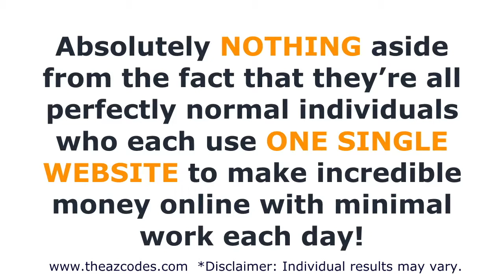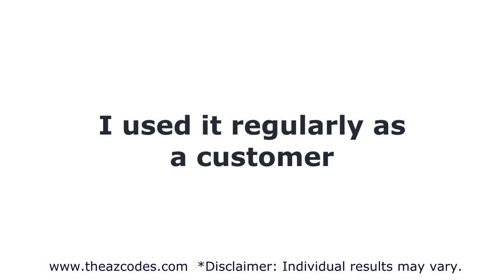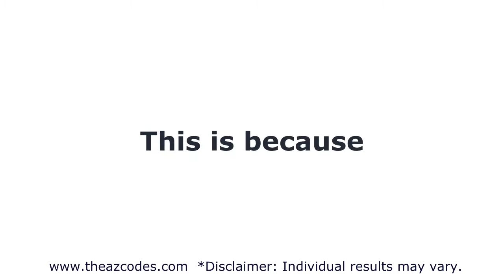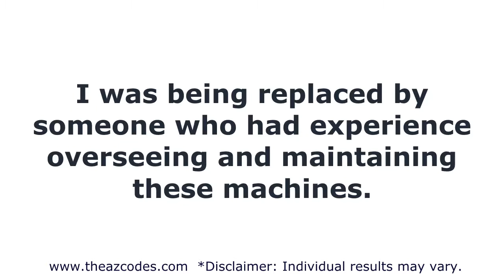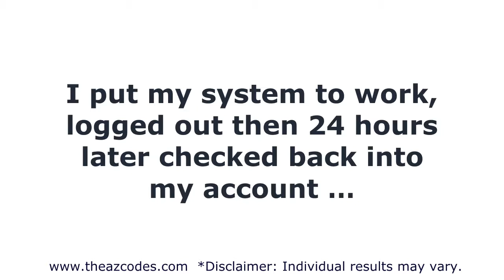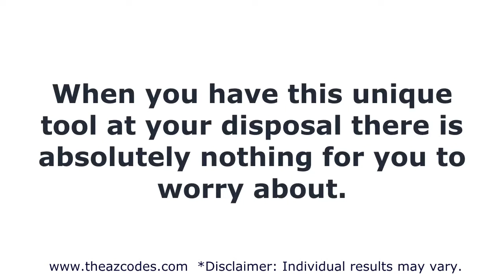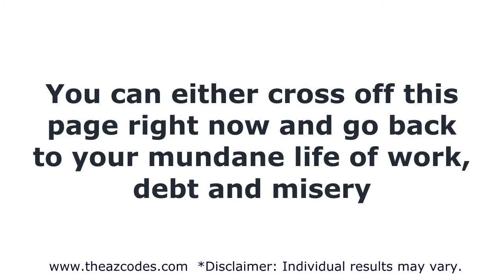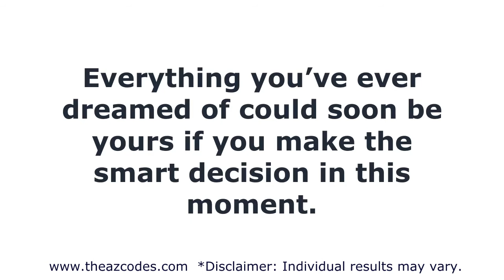The AZ code